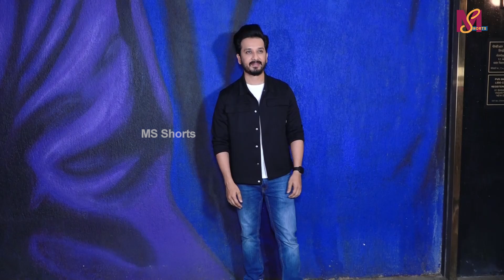Rohit Shetty At Singham Again Screening For Marathi Actors | MS shorts